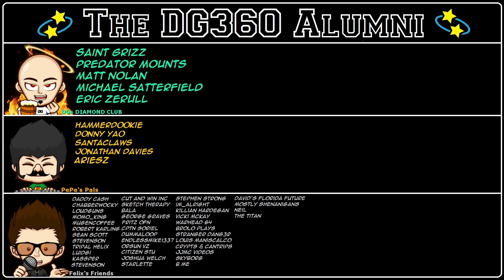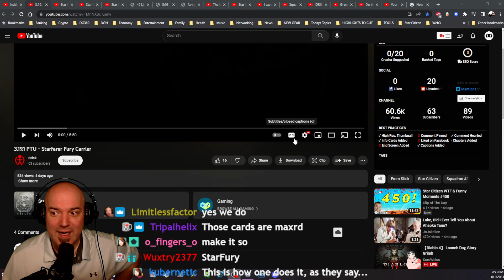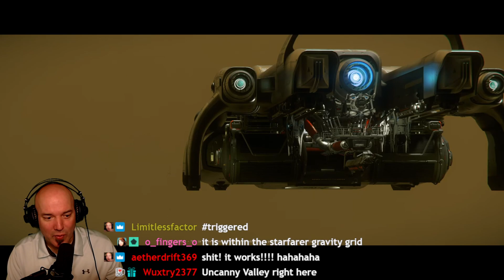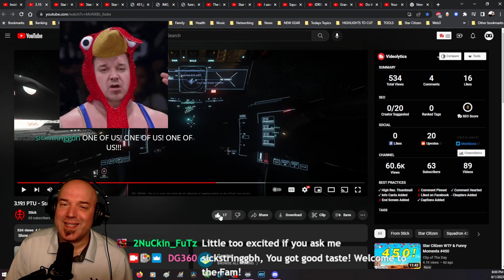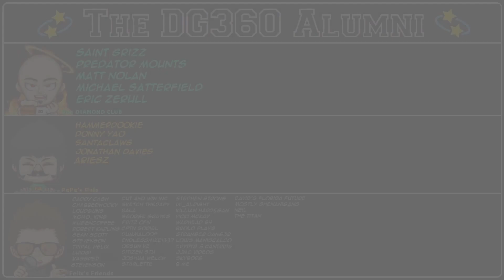FURY CARIIER IN-GAME NOW!!! GET IT TODAY!!!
Apologies on waxing poetic, I had a bit too many apple juices last night at the afterparty. BUT this video points out something most excellent we mentioned a long time ago and is now here! Go and give this dude some DG360 Algo-Rhythm love now!!

Benefits of Being a Member:
✅ Your Name on Opening Credits ALLUMNI Wall of Fame 💫